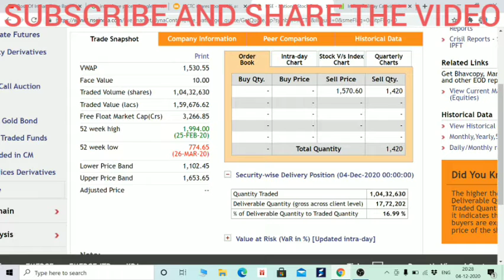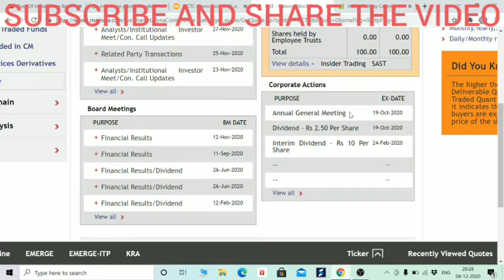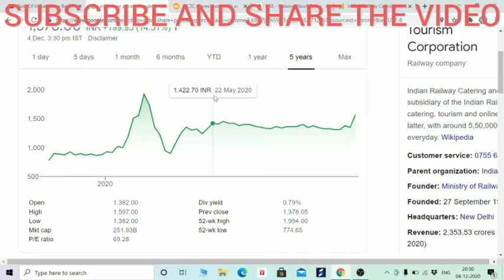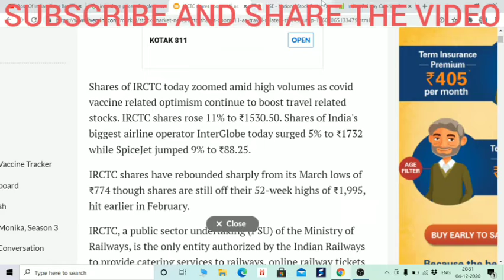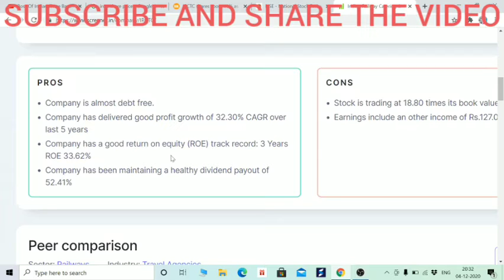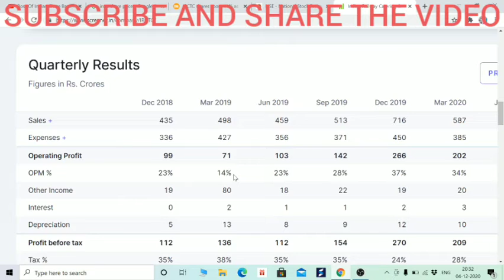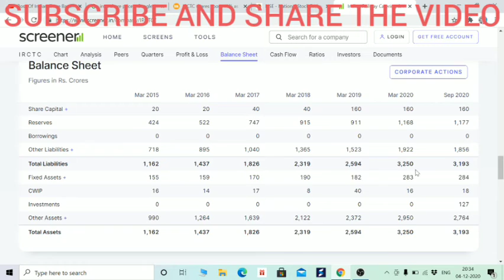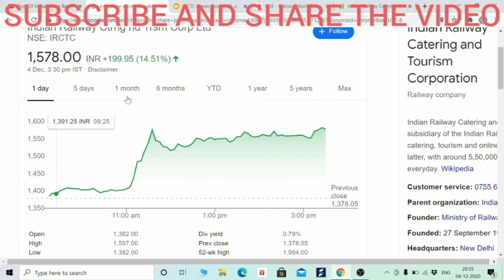IRCTC FUNDAMENTAL ANALYSIS, PROS AND CONS, DEBT FREE, MULTIBAGGER STOCK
Hi Friends,